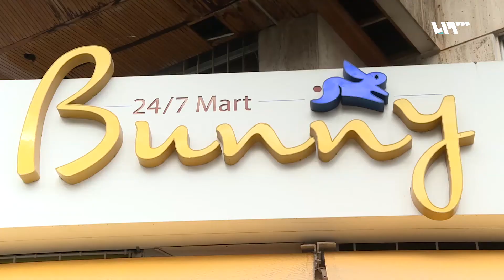جمعية مهتمة بحياة المكفوفين وتسهيل حياتهم الاستهلاكية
يعد الكفيف من الفئة المهمشة في المجتمع اللبناني خصوصاً بسبب عدم توفر الوسائل في لبنان التي تريحه وتحترم وجوده. من هنا جاءت مبادرة جمعية "ريد أوك" لتساهم في تسهيل حياتهم ولو بالشق الاستهلاكي.